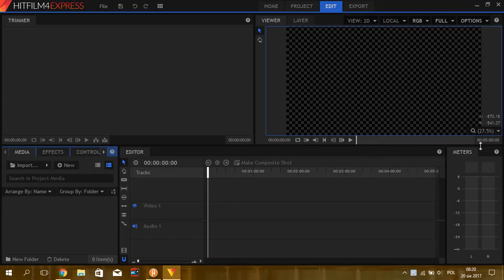(Don't vote!) Marble Race Season 1 Voting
I would like to begin my marble race! Finally!

(no comment votes allowed)